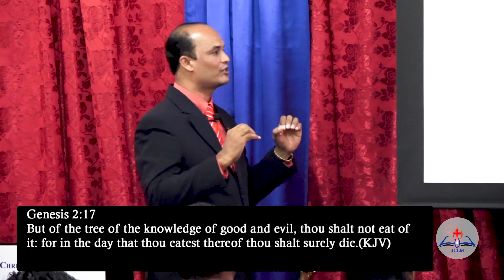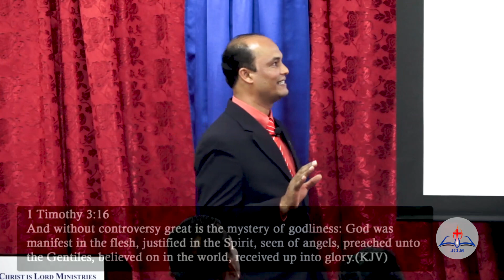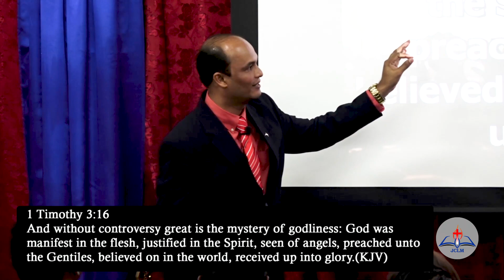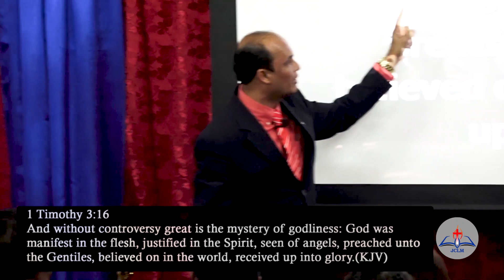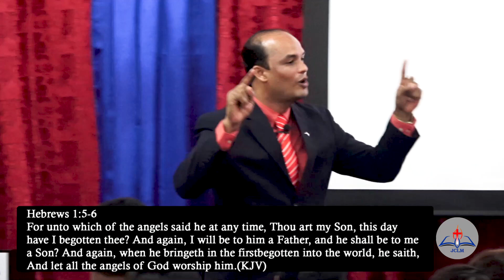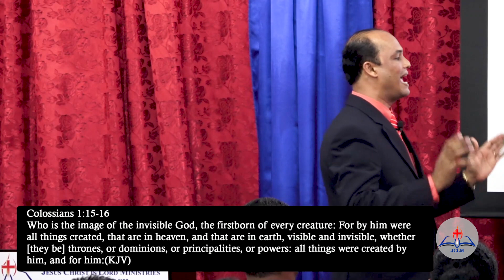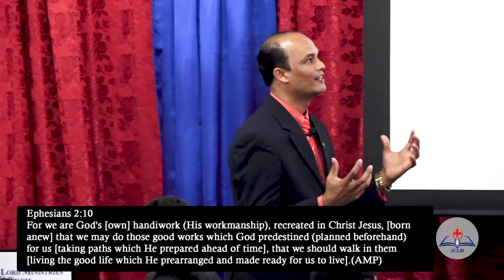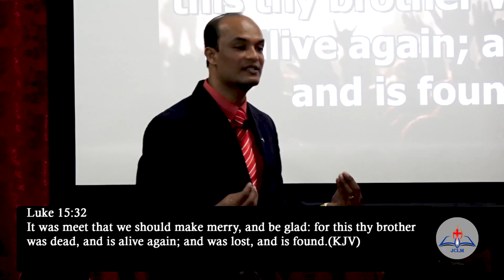Uncompromisingly Righteous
Adam died spiritually then he died physically. Jesus also dies spiritually first, then he died physically. If you're made right in the Spirit, you're also made alive in the physical. There was a time when God was not Jesus' father, that's when Jesus was on the Cross with our sins but when Jesus rose again, God became His Father again. Know who you are in God the Father. You are loved by God, you don't have to hide anymore. Believe God for everything,, nothing is impossible with Him.